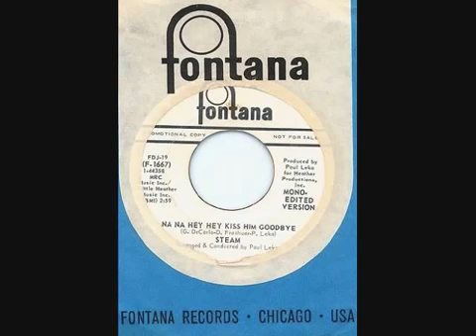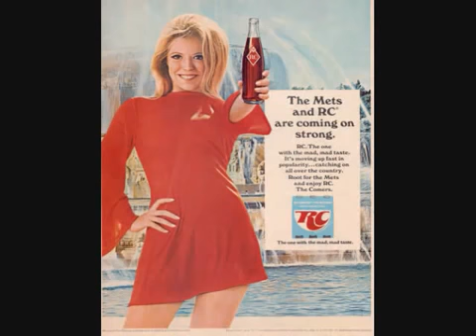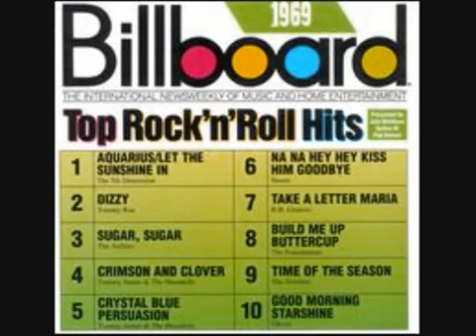Na Na Hey Hey Kiss Him Goodbye Steam 1969Mpgun com